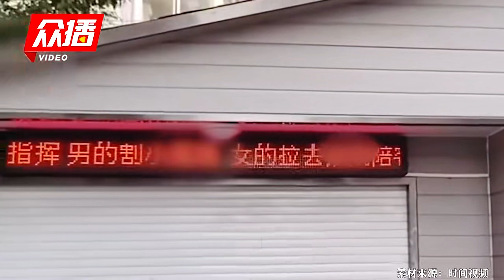“不从者扒光衣服丢路边！”无锡一垃圾站电子屏现侮辱言论？多方回应